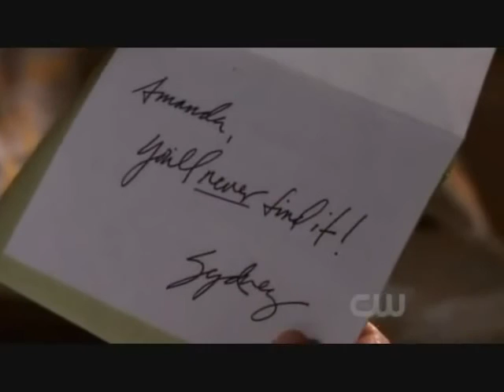AMANDA WOODWARD 1